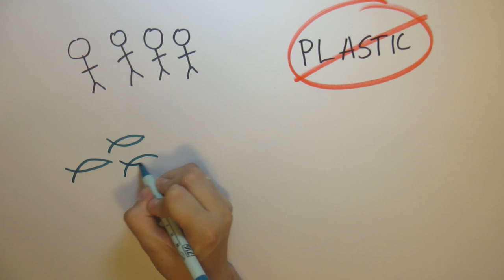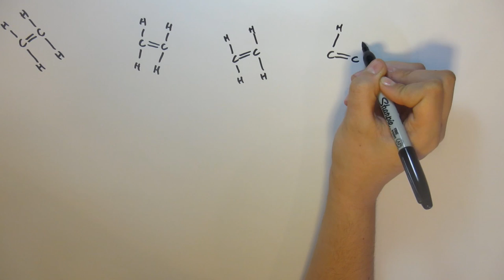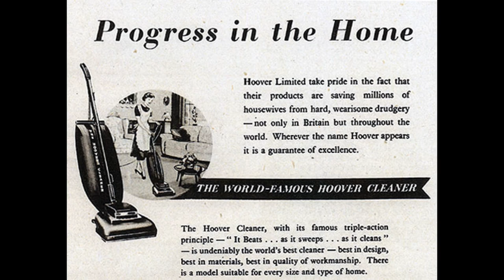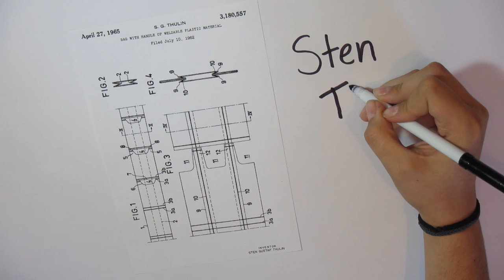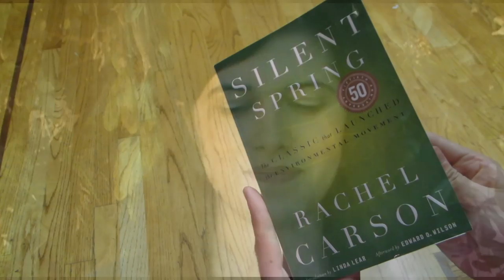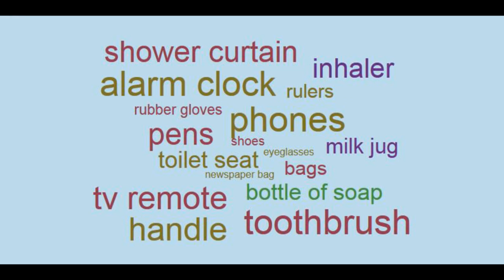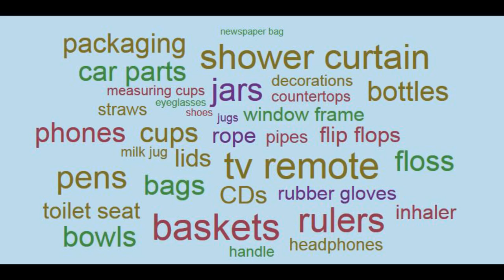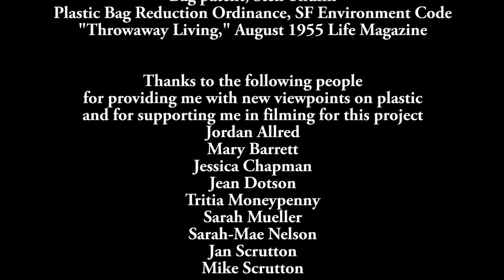The History of the Plastic Bag: From Invention to Environmental Problem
Why is the plastic bag so popular??

This is a video I created for a high school project on cultural history. It was an open project that we all chose our topics for, and I chose to research the history of disposable plastic. Now an evil substance we are trying our best to avoid, it was once and amazing and revolutionary new product.